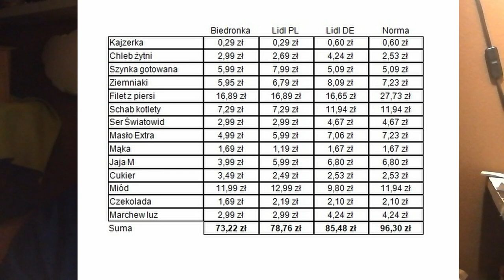MF Truck & moto VLOG Porównanie cen w dyskontach Polska vs NIemcy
Porównanie cen w dyskontach Polska vs NIemcy
Biedronka, Lidl Polska, Lidl Niemcy, Norma.

Na kanale będę prezentował filmy o Truckerce, pracy w Niemczech,pracy jako kierowca ce, motoryzacji, motocyklach i wszystkiemu z tym związanym.

Na wiosnę rozpoczynam cykl filmów o tym jak w Niemczech zrobić prawo jazdy kat. A

Jak tylko uda mi się tego dopiąć chcę robić testy używanych motocykli,